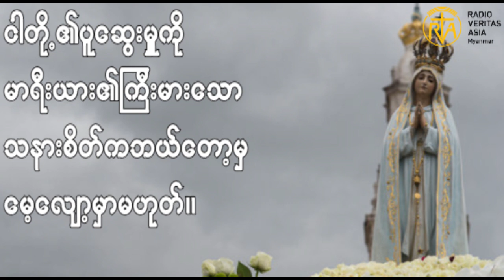Thought for the day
ဖာတီမာ မယ်တော်သခင်မပွဲ
ငါတို့၏ပူဆွေးမှုကိုမာရီယား၏ကြီးမားသောသနားစိတ်က ဘယ်တော့မှမေ့လျော့မှာမဟုတ်။
photo credit-google